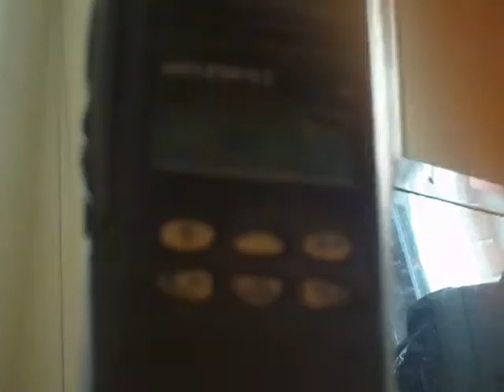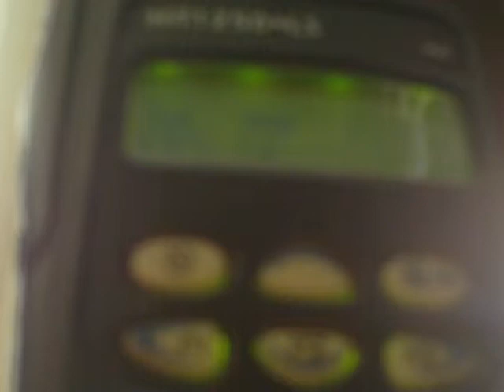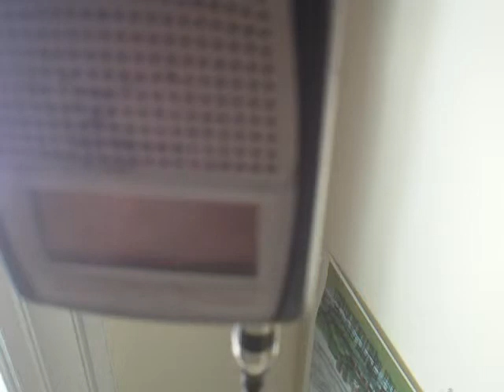BHD B-828 16ch UHF-FM 400-470MHz Portable Transceiver Overview OG Baofeng BF-888S H-777 BF-88A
The original BF-888S walkie talkie BHD B-828 B828 Chinese 16-channel Radio RX and TX compared with Motorola HT1250-LS and Yaesu FT-60R original BF-888S series BF666S Baofeng BF888SPLUS RETEVIS H777 BF-88E BF-88A BF-88ST BF9700 PO FUNG this is the one that started it all